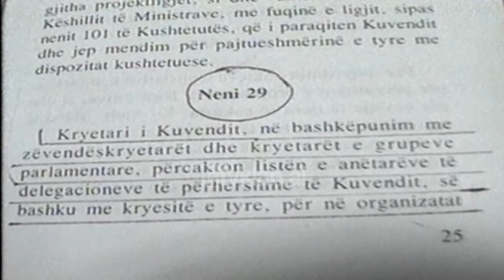Skënder Gjinushi për deputetët e PD - (14 Dhjetor 1999)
Një ditë pas vendimit të Këshillit Kombëtar të PD për heqjen e përfaqësimit të kësaj partie në delegacionet ndërkombëtare për Pollon, Vejsiun, Demin e Xhaferrin ka reaguar Kryeparlamentari Skënder Gjinushi, duke ju referuar nenit 29 të rregullores të Kuvendit.

Gjinushi është në pritje të listës zyrtare të grupit parlamentar demokrat dhe nuk do të pranojë emrat e propozuar nga Këshilli Kombëtar i PD, për Topallin, Banon, Arbnorin e Murrizin në vend të Pollos, Demit, Xhaferrit e Vejsiut.

Skënder Gjinushi, Kryetar i Parlamentit:- “Kuvendi i Shqipërisë funksionon në bazë të rregullores vet e cila mbështetet mbi Kushtetutën e Shqipërisë dhe nuk funksionon në bazë të urdhrave apo vendimeve që marrin institucione të caktuara, institucione të caktuara të partive politike. Ne kemi dy lloj delegacionesh. Kemi delegacionet e përhershme që janë votuar në Kuvend dhe nuk parashikohen shkarkime. Unë s'kam dëgjuar të shkarkohesh nga delegacioni as në Këshill të Evropës as kurkund. Ndryshime mund të ndodhin si rezultat dorëheqjesh, mund të ndodhin si rezultat lëvizjesh apo preferencash të vetë deputëteve ose dhe partive kur ka mirkuptim, të grupeve parlamentare kur ka mirkuptim”./tvklan.al